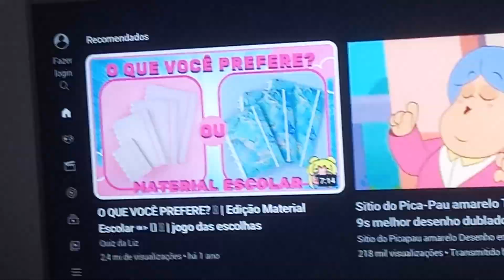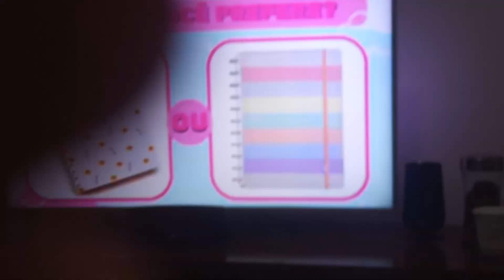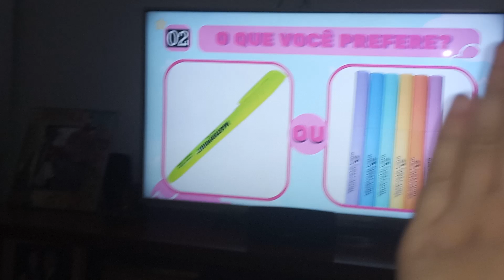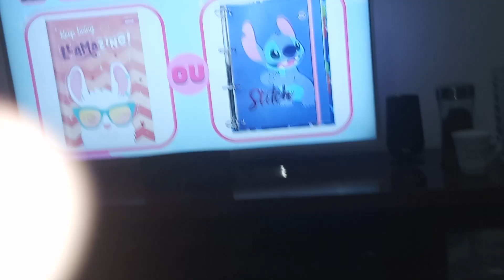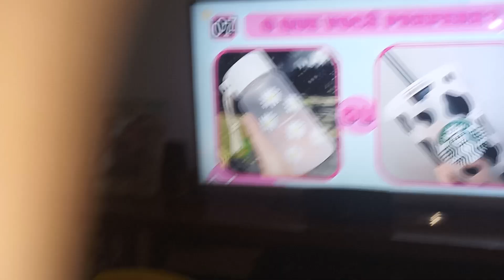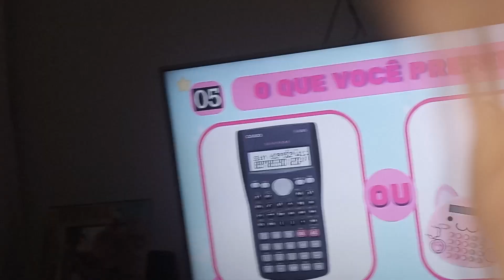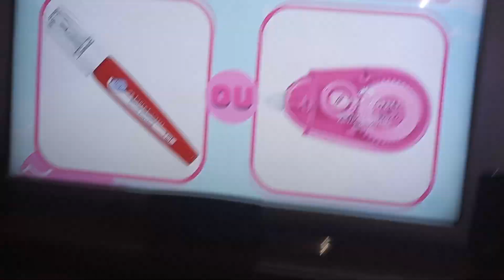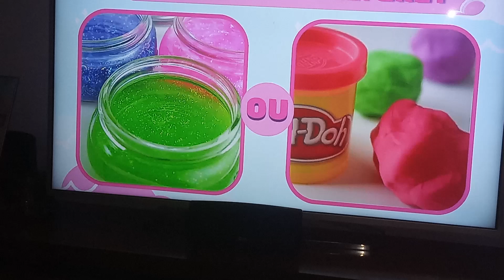O que você prefere? - Edição de material escolar